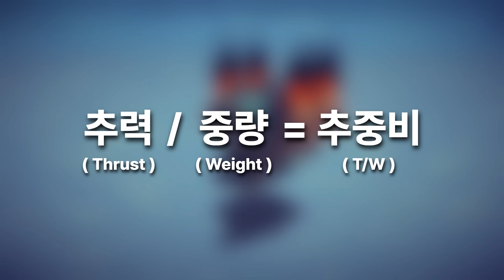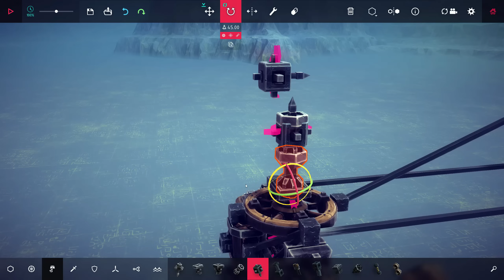6기통 수평대향 엔진 2기를 장착한 틸트로터기를 만들어보자 (모드X)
로터의 회전축을 기울여서 회전익기 처럼 수직이착륙을 할 수 있을 뿐만 아니라 고정익기처럼 고속 비행이 가능한 틸트로터기를 만들었습니다. 각 로터는 6기통 수평대향형 엔진으로부터 동력을 전달 받아 회전합니다.

해당 게임 이름은 비시즈입니다.
사용한 모드는 없습니다.

[멤버십에 가입해주신 모든 분들께 감사 드립니다. 멤버십 가입은 정기적인 컨텐츠 제작에 큰 도움이 됩니다.]

[타임 스탬프]
00:00 본격적으로 제작에 앞서
01:15 제작
04:06 조작 설명
05:05 틸트로터기 출격

Track : John Dreamer -  IT'S TIME